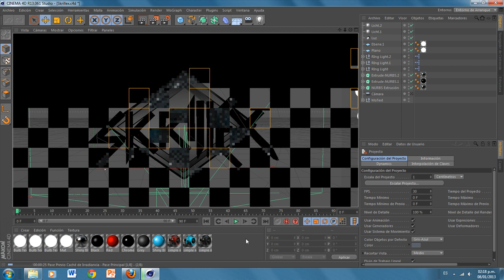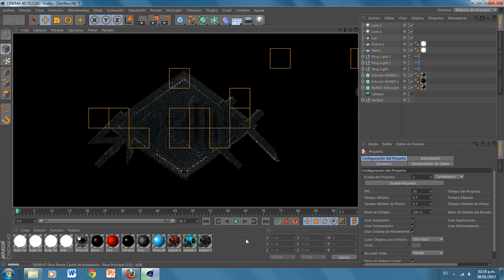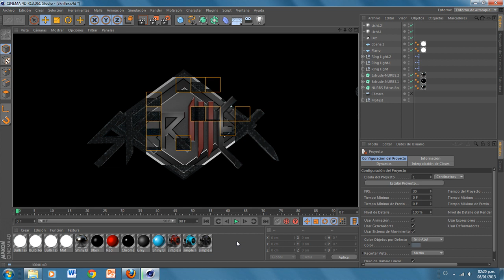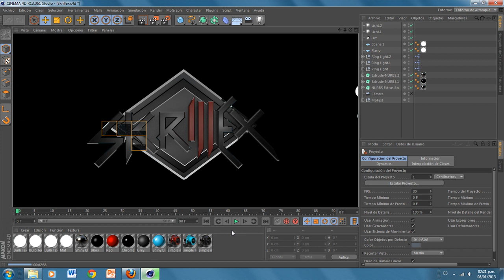FREE LOGO SKRILLEX MONSTER | CINEMA 4D R13 2013